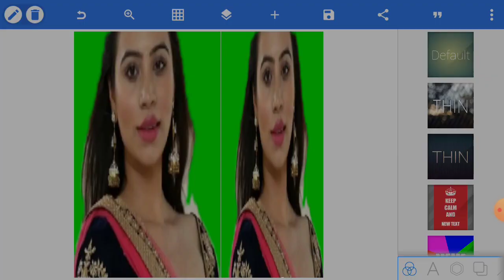Tutorial On How To Edit Photo In Phone। Part-19